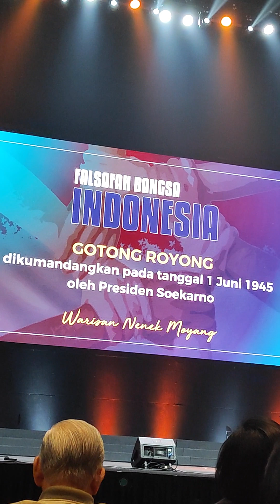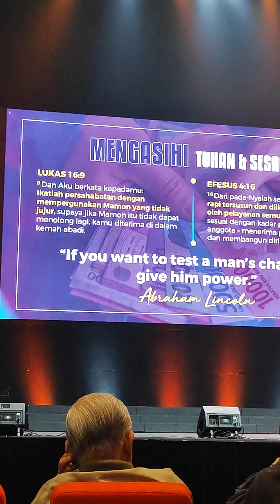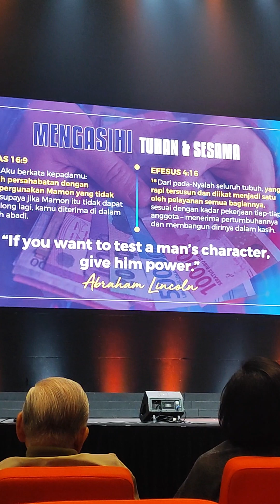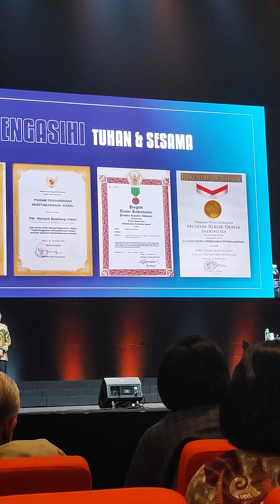Seminar dalam sinode XVII GBI by: Pdt.Bambang R. Jonan di SICC Bogor video #2023